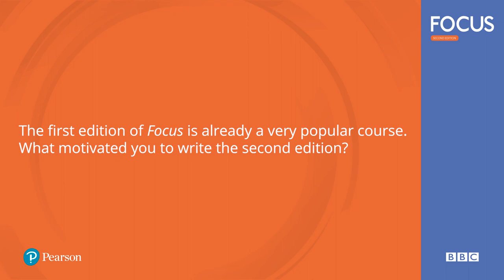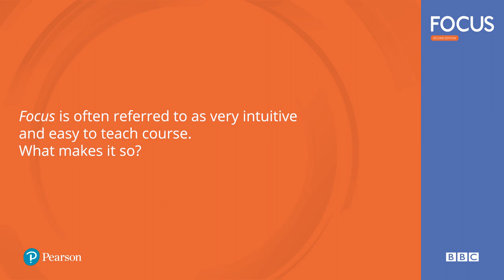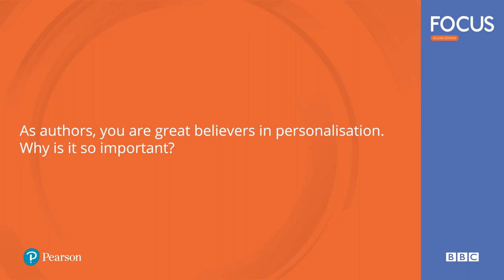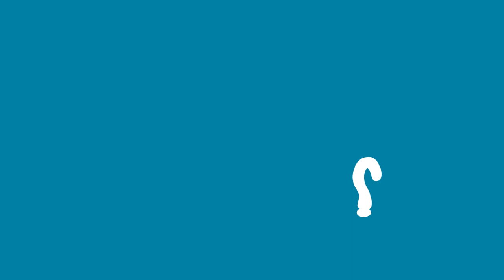Interview with Sue Kay and Vaughan Jones on Focus Second Edition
Sue Kay and Vaughan Jones tell about their latest course for secondary students - Focus Second Edition by Pearson.